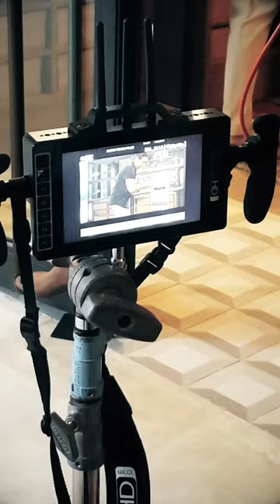Punta Cana Video and Photo Productions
Punta Cana video and photo productions are available and in need now more than ever. Punta Cana video  roductions like these are a must for your hotel's marketing needs.

Now more than ever, hotel videos are a must when showing your brand to the world. We shoot videos in Punta Cana, Cap Cana, Bávaro, and Uvero Alto. Apart from being on your website, your company's video should be on social media, particularly in this vertical format.